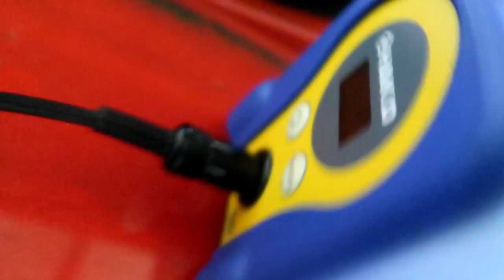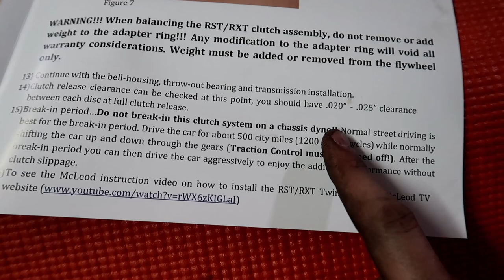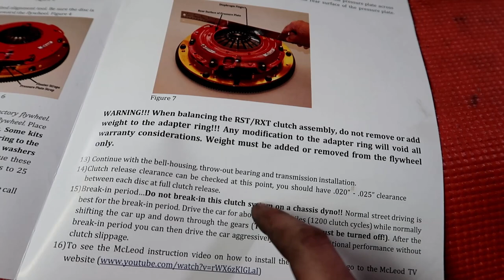I Broke It Real GOOD!